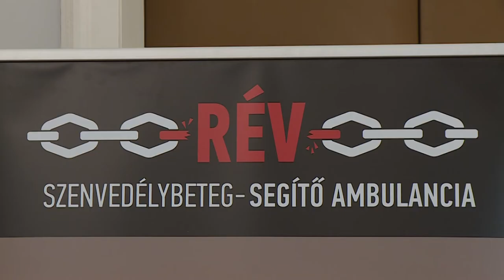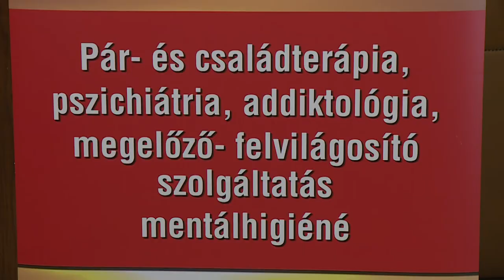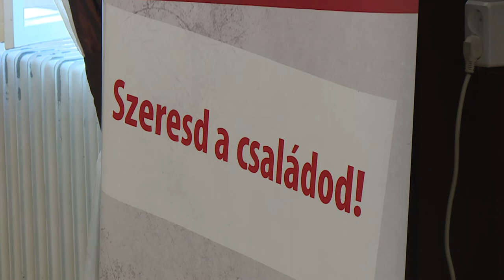25 ÉV A SZENVEDÉLYBETEGEK SZOLGÁLATÁBAN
Pár és családterápia, pszichiátria, addiktológia, megelőző és felvilágosító szolgáltatás, mentálhigiéné. Ezekkel a szolgáltatásokkal segíti az embereket a RÉV ambulancia. A Szenvedélybeteg-segítő szolgálat 25 éve van jelen a város életében.